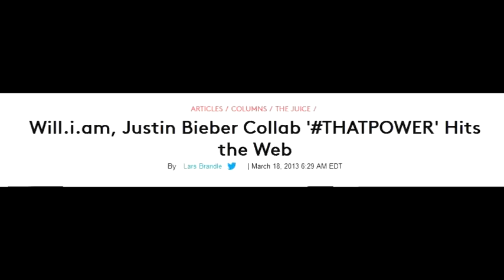Rap Critic: "thatpower" by Will.i.am feat. Justin Bieber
Yes, the hashtag is apart of the title...